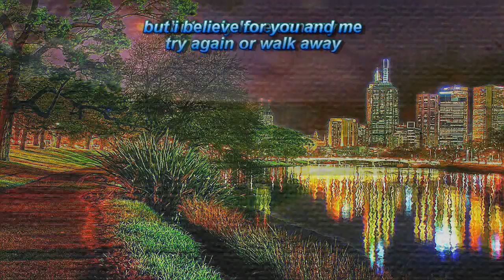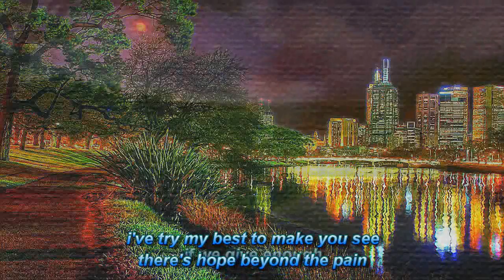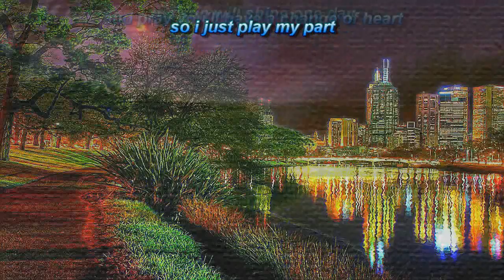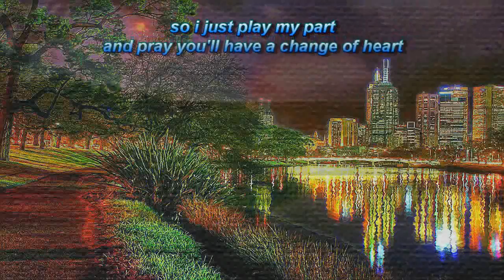Only Love by Trademark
i know if i could find the words to touch you deep inside, you'd give my dream just one more chance, don't let this be our last goodbye...